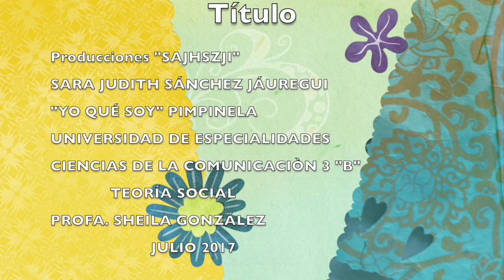Yo qué soy- Pimpinela